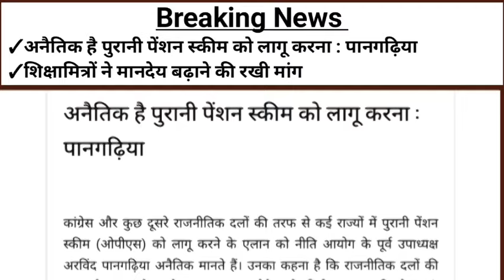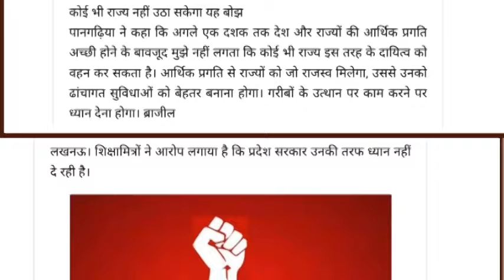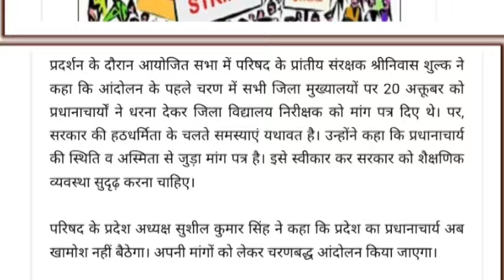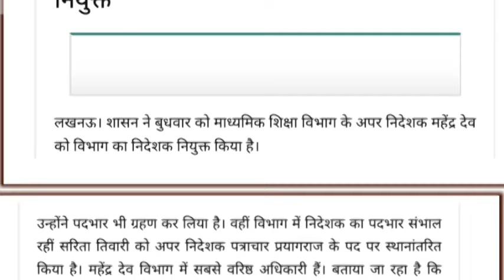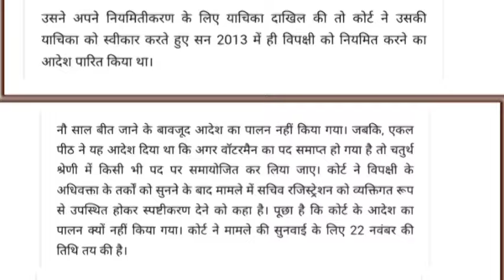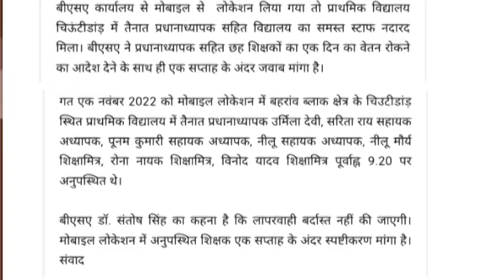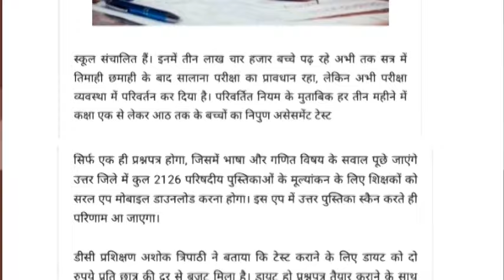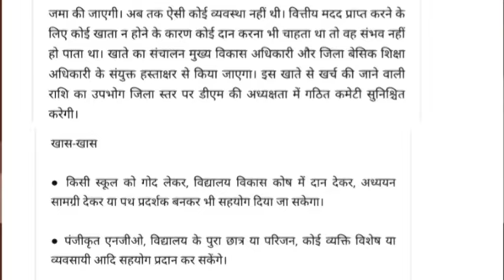अनैतिक है पुरानी पेंशन स्कीम को लागू करना : पानगढ़िया